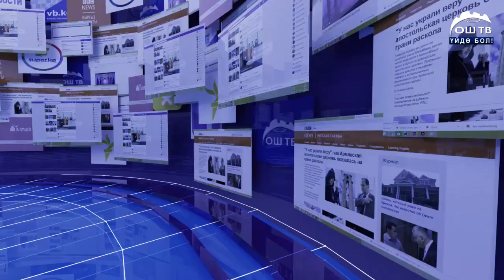САЙТ КАБАР 20.01.2021 | Дайынсыз болуп жаткан 19 жаштагы Айдана Зоотпекова табылды